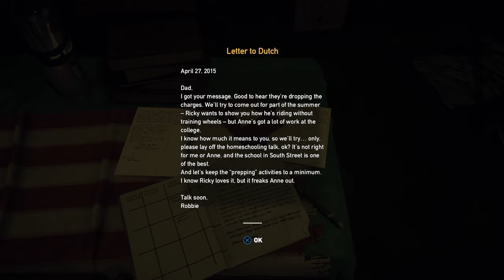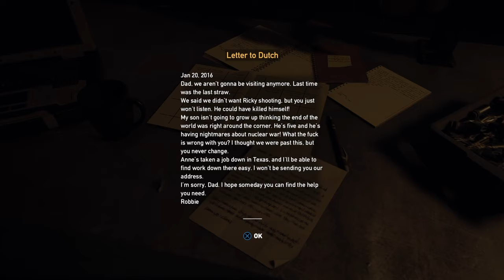FAR CRY 5 EPI 2*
Come enjoy yet another episode of FarCry 5.

C.A.A.C